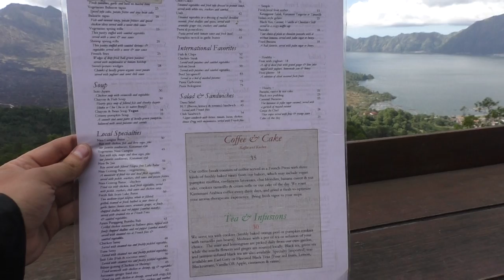Озеро и вулкан Батур (Batur). Lakeview. Бали. Июнь 2015.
Вид на озеро Батур и одноименный вулкан из рестоана LakeView. Красивейший пейзаж.